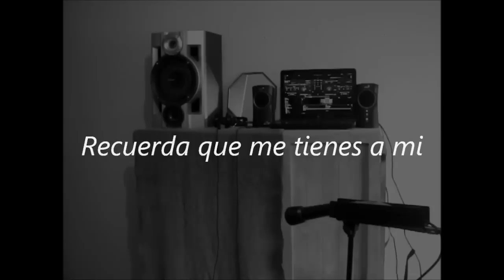Recuerda que me tienes a mi (Sax) - Music Fillo17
Espero les guste esta version instrumental... interpretada con Tenor Sax!!! Recuerda que me tienes a mi... para apoyarte en mi hombro, para subir!!!